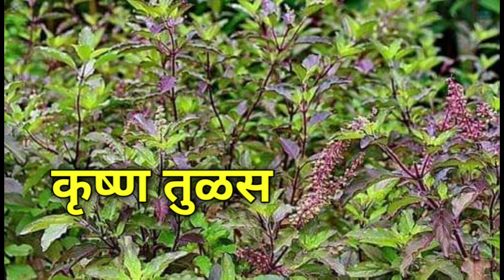अशी ओळखा राम तुळस कृष्ण तुळस | नित्य साधना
तुळस ही बहु्गुणी औषधी वनस्पती असून हिंदू धर्मात तर तुळशीला फार महत्वाचे स्थान आहे प्रत्येकाच्या घरात अंगणात किंवा गॅलरीत एखादे तुळशीचे रोप हमखास असतेच ही वनस्पती दोन प्रकारात आढळते एक राम तुळस आणि दुसरी कृष्ण तुळस पण या पैकी कोणती तुळस घरात लावलेली शुभ असते आणि ती कशी ओळखवी तिच्या पासून कोणते फायदे असतात ते या विडिओत सांगितले आहे

तुळस एक फायदे अनेक! आरोग्याची सोबती

हनुमानाला रुई च्या पानांचा हार का घालतात?

बद्रीनाथ मंदिरात शंख का वाजवीला जात नाही?